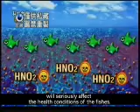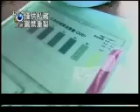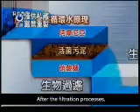Hi-Q Bio ERAS report by Formosa TV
The Zero Water Exchange technology applied in the fish farming which is not only the breakthrough of aqua culture but also brings up more commercial profits.
Hi-Q Marine Biotech specializes in high value grouper cultivation with the advanced technology which has well progressed in the project on Pangkor island Malaysia.